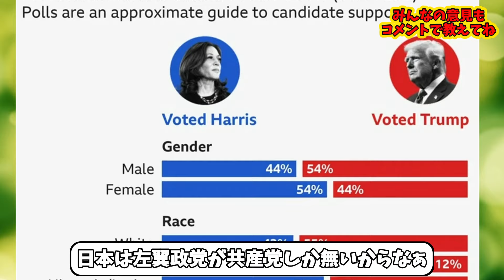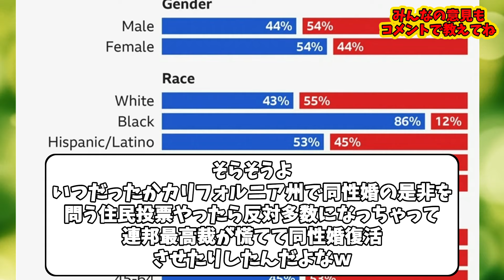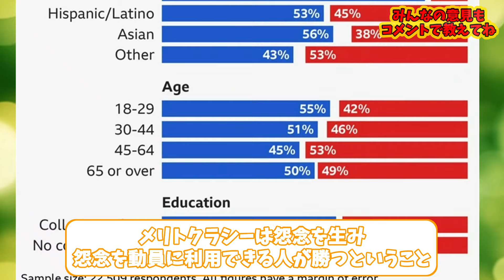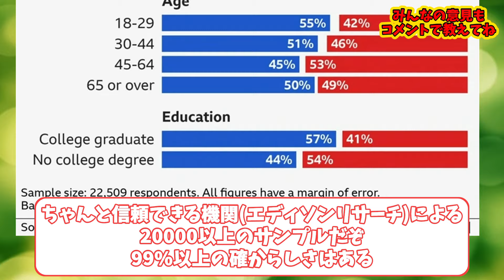投票先結果から推測される驚愕の事実とは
（引用）
5chスレ：【悲報】トランプvsハリス 性別・人種、年齢・教育別投票先結果が公開される [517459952]